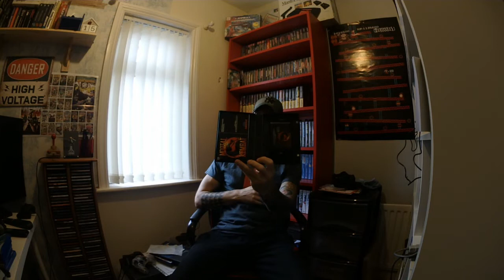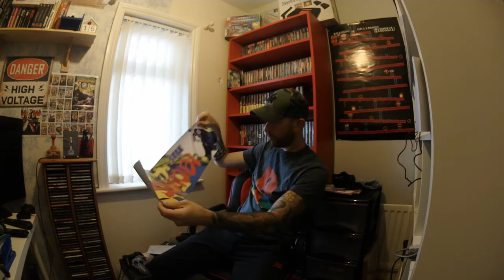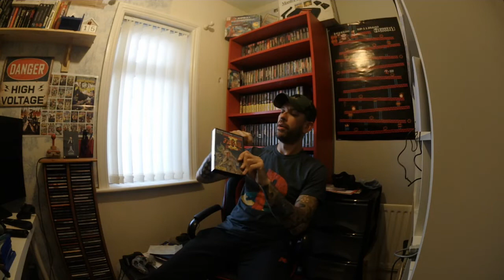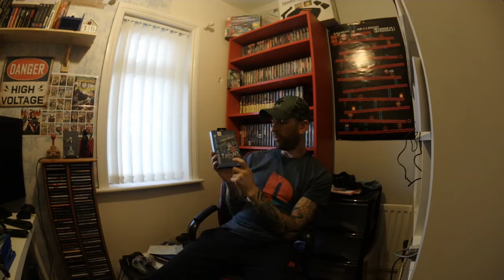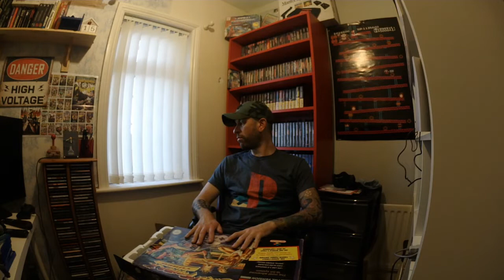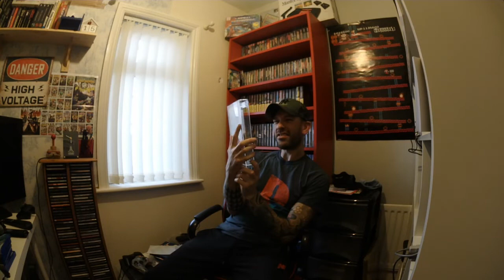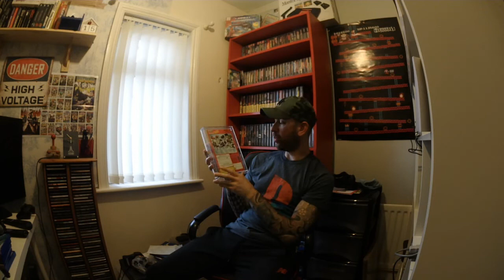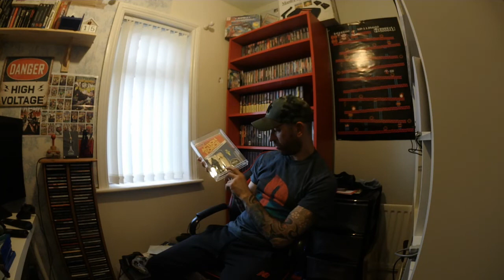#101 Doncaster Gaming Market | Pick ups | Toys | Chat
Another round up of pick ups over the past month or so from various places. A bit of everything for everyone including not just games but systems and 80's toys.